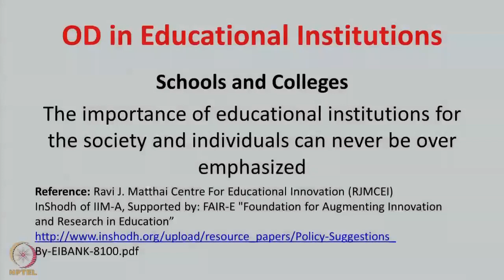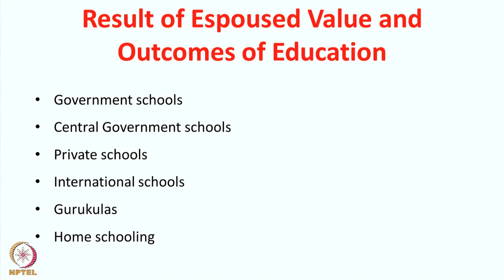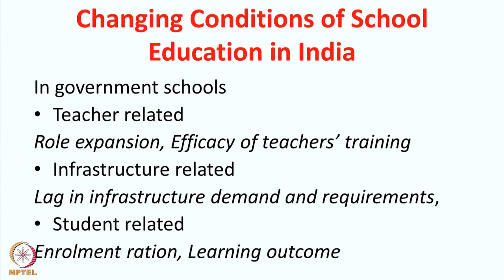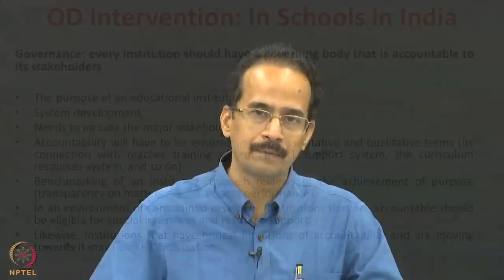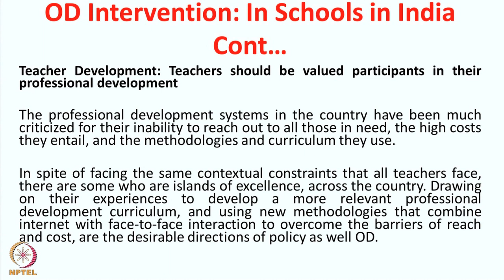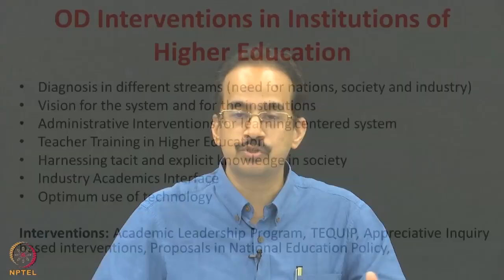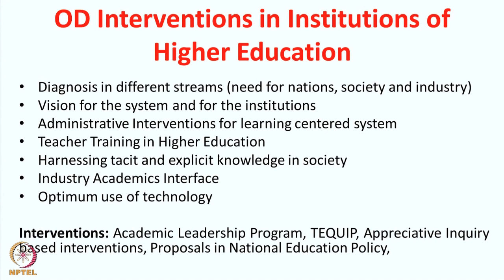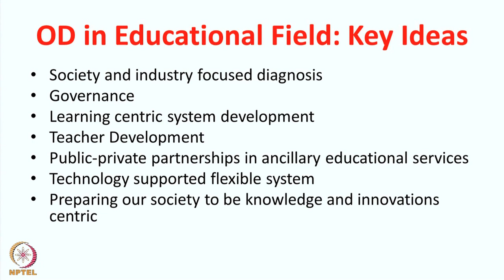Week 8-Lecture 36 : Organizational Development in Educational Institutions